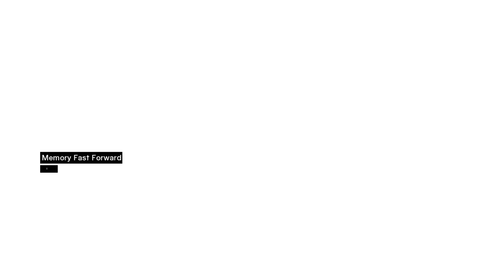Assassin's Creed - GamePlay : Part 7 (PC)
Assassin's Creed - GamePlay. (2007)

My PC :
CPU: Intel® Core™ i5 8400
GPU: AMD Radeon™ RX 560 with 2GB GDDR5
RAM: 16GB,DDR4,2666MHz
SSD: Samsung 850 Evo 250GB
HDD: Seagate BarraCuda 1TB